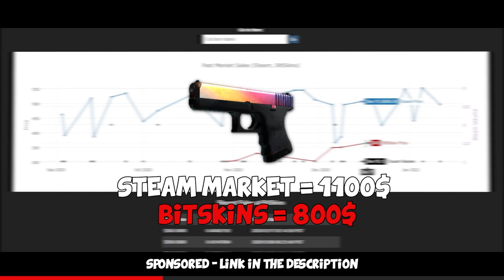+49 EZ ELO DUO ft. FURIOUSSS (FACEIT Level 10)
We played more FACEIT Level 10 premium queue with @FURI hope you enjoy =)